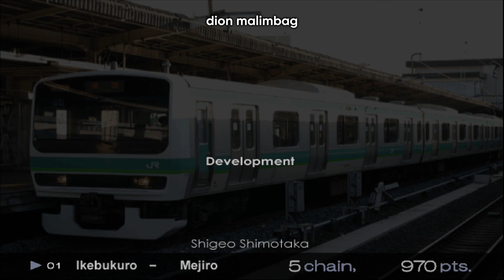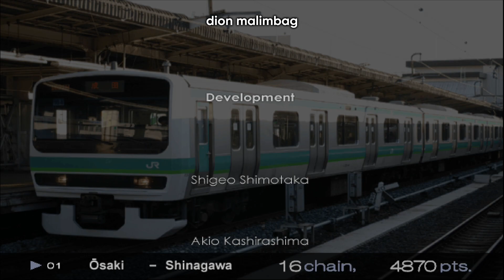Densha de GO! FINAL [EN] - Yamanote Line #02-03 [163105 Total Cr.]